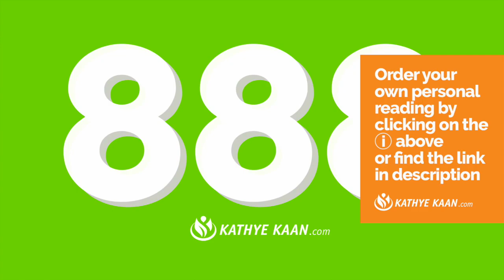AQUARIUS Letter | e mail! News about monetary support 💖 WEEK 26🙏 WEEKLY READING JUNE 22-28 💫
Kathye